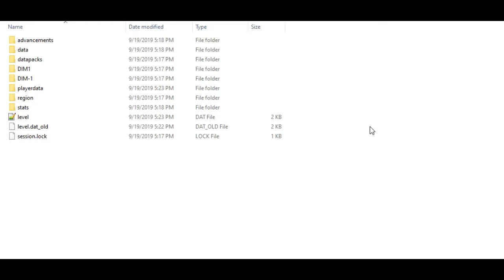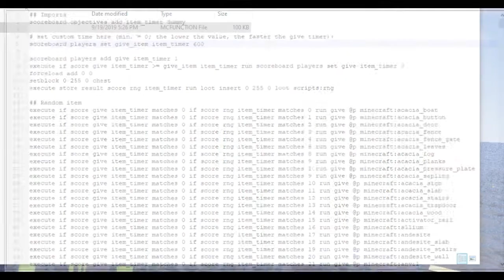Random item giver: Ep 1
10 likes?
DISCORD SERVER
I'll be on the server after every video is uploaded.
CREDIT ME
If you use my songs for your videos, please ask for permission.